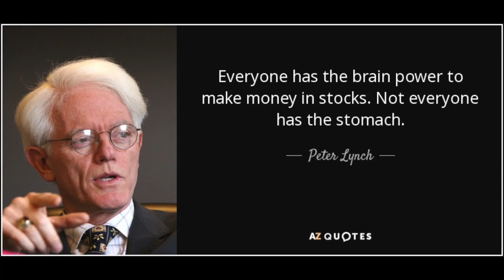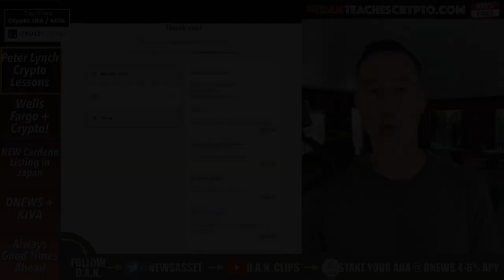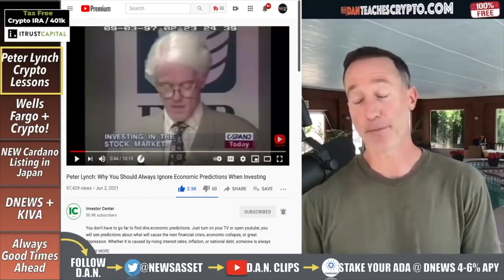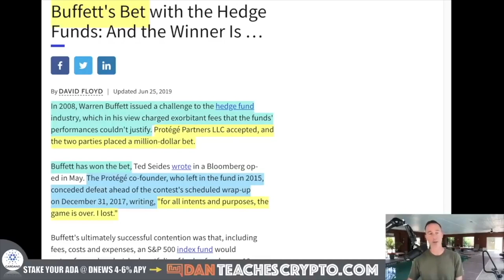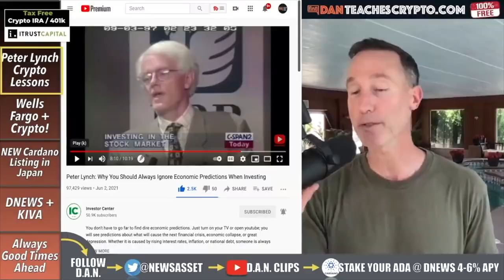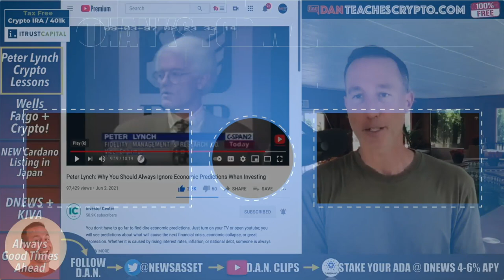BEST INVESTMENT ADVICE - PETER LYNCH & THE CRYPTO MARKET. NATURAL CYCLES.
THIS was an older video we did about a year ago but the advice from Peter Lynch applies today as it did yesterday to the traditional AND crypto markets.

●▬▬▬▬▬▬CELSIUS/VOYAGER TIMELINE▬▬▬▬▬▬▬●

●▬▬▬▬▬▬CRYPTO ESSENTIALS▬▬▬▬▬▬▬●

●▬▬▬▬▬▬▬▬FOLLOW D.A.N.▬▬▬▬▬▬▬▬▬▬●

●▬▬▬▬▬▬▬▬STRATEGIES▬▬▬▬▬▬▬▬▬●

●▬▬▬▬▬RECOMMENDATIONS▬▬▬▬▬●